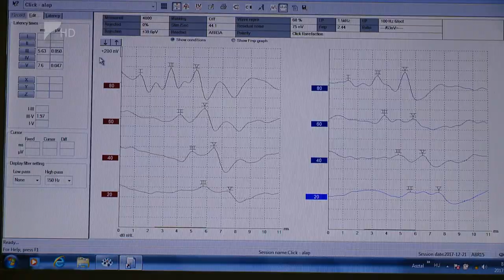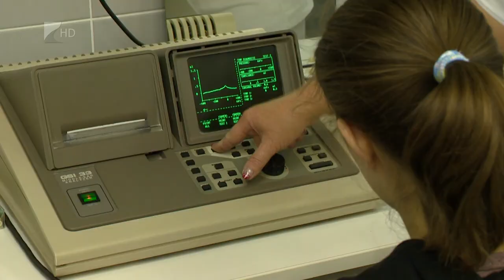Aszcendens 2018.01.03. - Kölcsey Tv